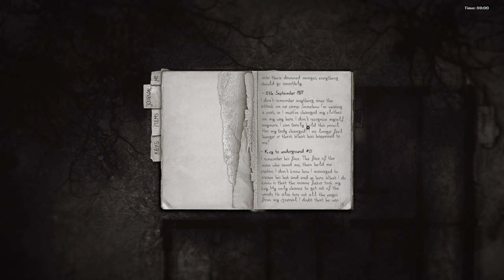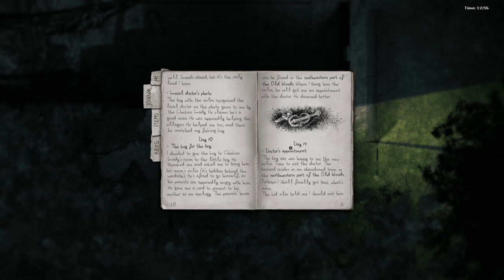Darkwood - 8 - Churchgoer